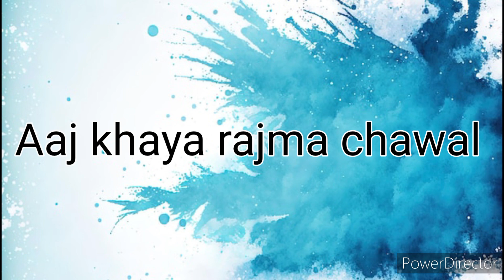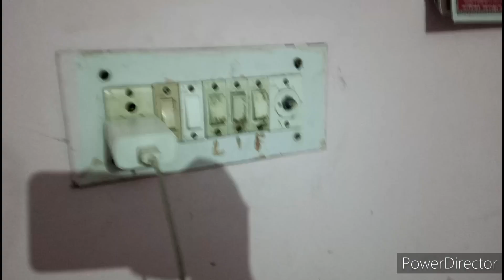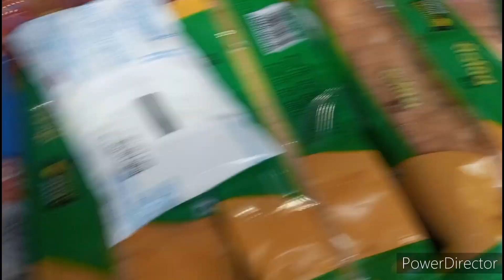Day95//365 Aaj bana rajma chawal